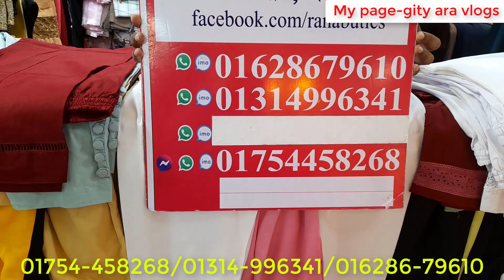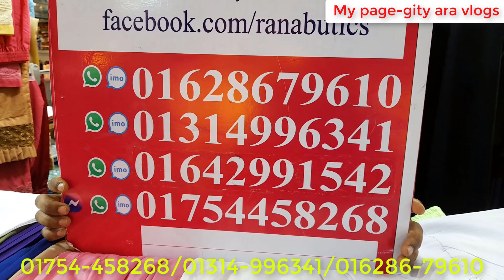দামি ড্রেসের সাথে পড়ার জন্য গর্জিয়াস ডিজাইনার প্যান্ট/ !White colour school/ collage pant ।।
দামি ড্রেসের সাথে পড়ার জন্য গর্জিয়াস ডিজাইনার প্যান্ট/ !White color school / collage pant ।।